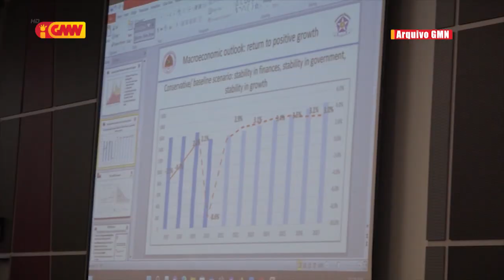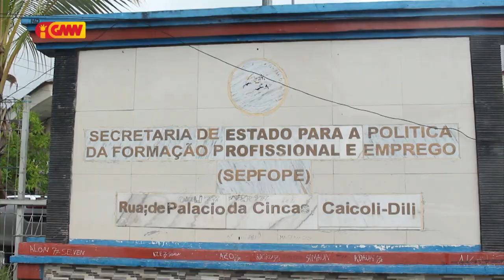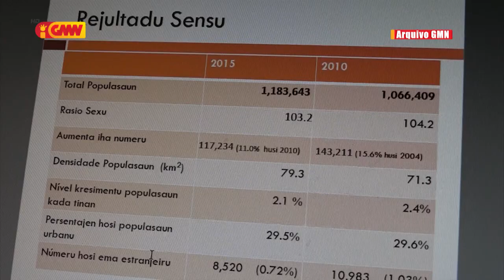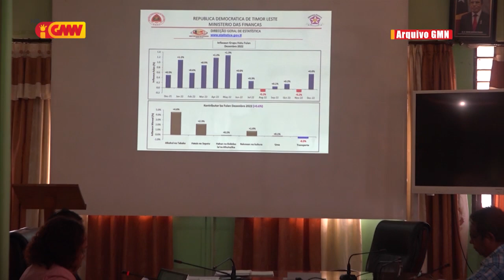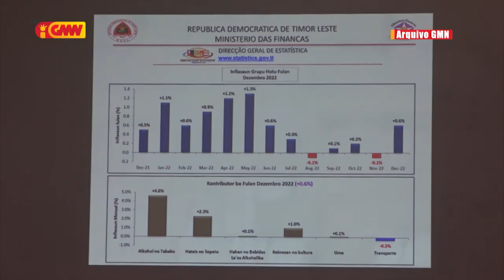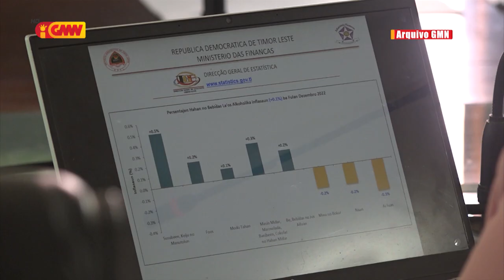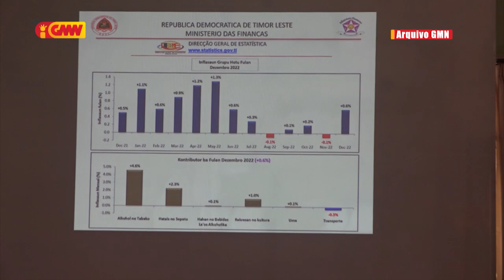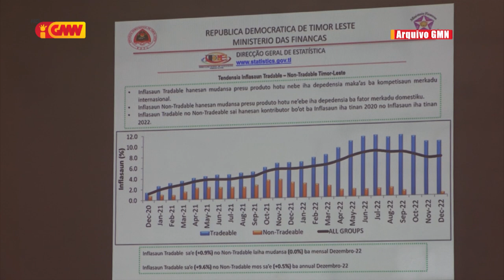JORNAL SEMANARIO 18 de Fevereiru 2023